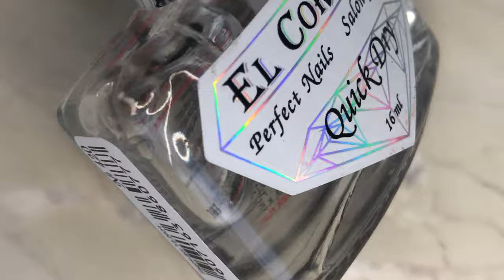Leaf Vein Nail Art || Autumn Nail Art 2019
Hey Guys,

Hope you all are having a great day today. So autumn season is almost over and here is another autumn themed nail art for you all. I hope you guys enjoy this video.

Love
Ammu

💜 Products Links 💜

YT Library
Back Home by Coyote Hearing